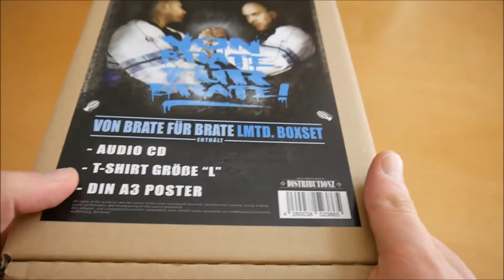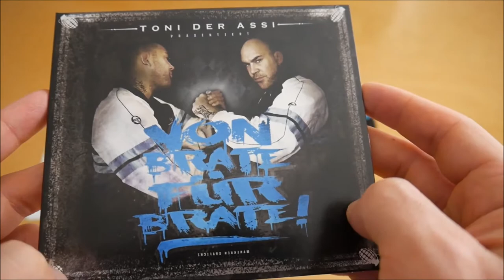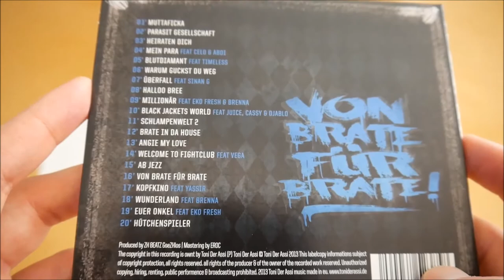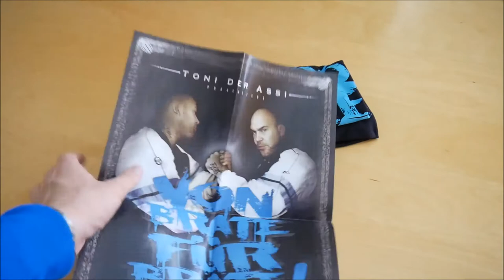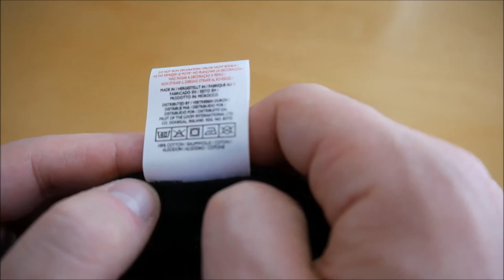Toni der Assi - Von Brate für Brate Box Unboxing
In diesem Video zeige ich euch die Von Brate für Brate Box von Toni der Assi.
► Hier könnt ihr das Album kaufen:
Weitere Musik von Toni der Assi

► ALBUM INFOS
Toni der Assi – Von Brate für Brate
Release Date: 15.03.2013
Kaufpreis: 19,90 €

Von Brate für Brate Box Inhalt:
- Album
- Poster
- T-Shirt

Von Brate für Brate Tracklist:
01. Muttaficka
02. Parasit Gesellschaft
03. Heiraten mich
04. Mein Para (feat. Celo & Abdi)
05. Blut Diamant (feat. Timeless)
06. Warum guckst du weg
07. Überfall (feat. Sinan-G)
08. Halloo Bree
09. Millionär (feat. Eko Fresh & Brenna)
10. Black Jackets World (feat. Juice, Cassy & Djablo)
11. Schlampenwelt 2
12. Brate in da house
13. Angie my love
14. Welcome to Fightclub (feat. Vega)
15. Ab jezz
16. Von Brate für Brate
17. Kopfkino (feat. Yassir)
18. Wunderland (feat. Brenna)
19. Euer Onkel (feat. Eko Fresh)
20. Hütchenspieler

Von Brate für Brate Info:
Das neue Album von Toni der Assi erscheint am 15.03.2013 über Distri.